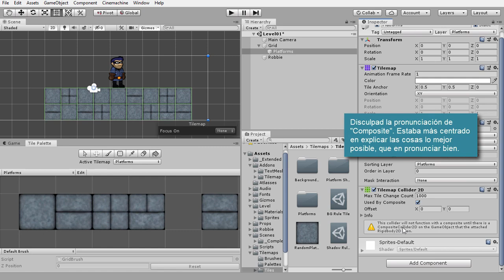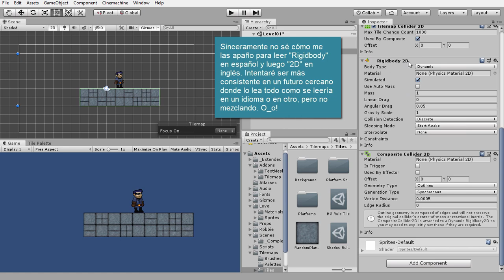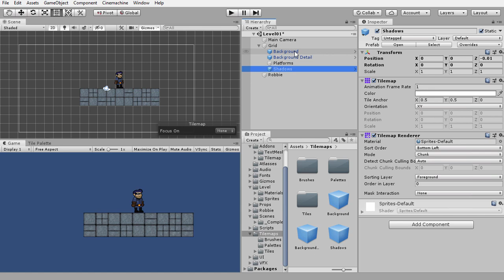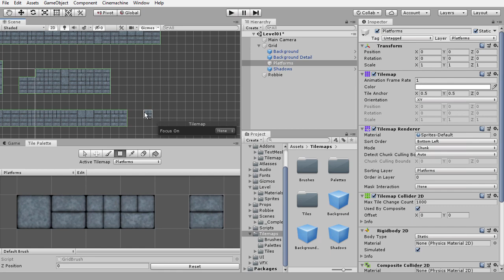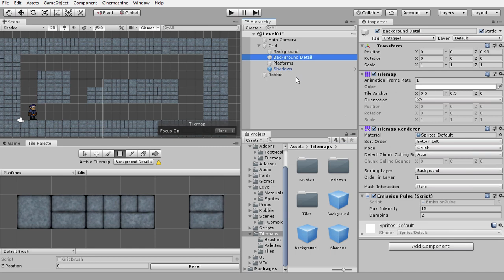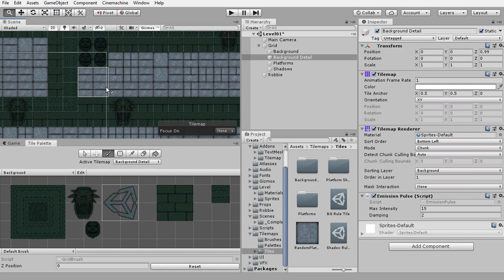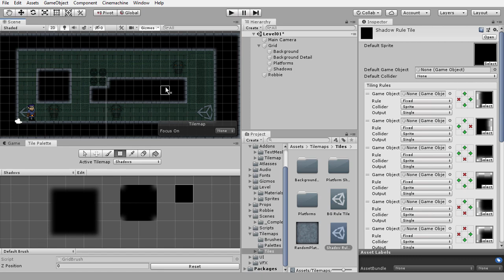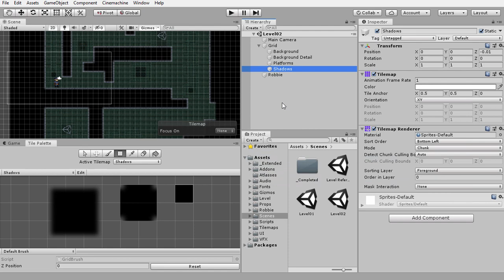03 - Creando el nivel - AUDIO BAJO - Creando un juego de plataformas en 2D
En este vídeo vamos a crear nuestro nivel.

Información útil:

Este curso es de nivel Intermedio. Así que supondré que sabes todo lo que se ha explicado en todos los cursos de nivel Principiante que van antes que este. Aquí tienes un documento en el que explico cómo seguir mis cursos para aprender a hacer videojuegos sin morir en el intento

Aunque he utilizado la versión 2019.1 (beta) de Unity para tener estos tutoriales actualizados, se pueden seguir sin problemas con una versión de Unity igual o superior a la 2018.3.0f2.

Los assets utilizados pertenecen al juego "Robbie Swifthand and the orb of mysteries" creado por "Pixel Reign"

A excepción de los scripts, el resto de assets sólo debe ser utilizado para seguir esta serie de tutoriales.

Lista de reproducción del Training Day de Unity 2018 con los vídeos en inglés en los que me he basado

La sección de comentarios de mis vídeos es para hacer comentarios sobre los mismos o compartir información interesante, no para solicitar asistencia. Si en algún momento tienes algún problema siguiendo mis cursos échale un vistazo a este documento

¿Te están resultado útiles mis vídeos? Crear un curso nuevo para mi canal Academia de Videojuegos lleva unas 7 veces más tiempo de lo que tú tardas en verlo.
Si decides hacerme una donación con la cantidad que te apetezca (por poca que te parezca) podré seguir creando cada vez mejores vídeos ya que dispondré de más tiempo y medios de los que tengo actualmente. Aquí encontrarás toda la información para hacerlo